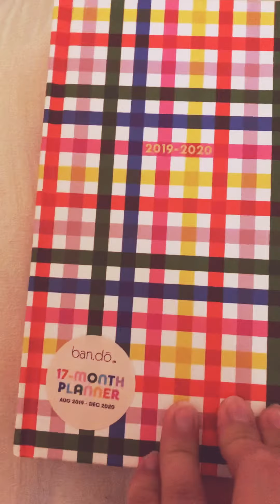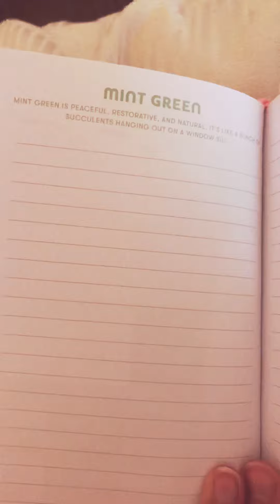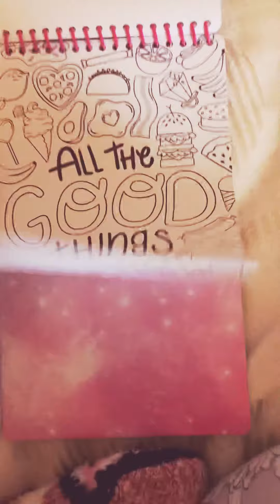2019/2020 PLANNER AND LLAMACORN SKETCH BOOK REVIEW!!!!!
So I am reviewing a 2019/2020 Planner and also the very cool, very spectacular LLama Corn sketch book! I will definitely have so much fun using my planner and coloring in this amazing sketchbook!!!